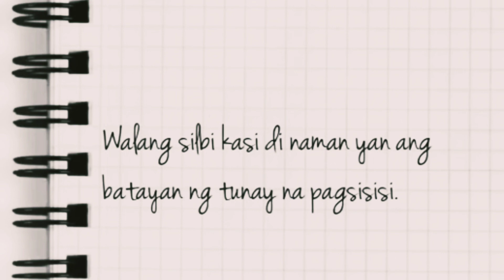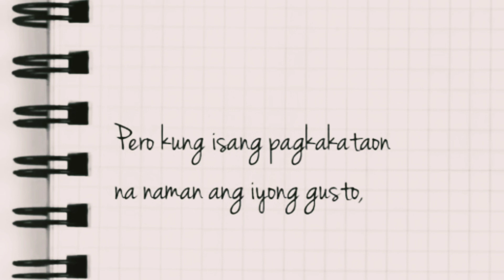Sawa Na Ako Sa Mga I'm Sorry Mo|Spoken Word Poetry| Tagalog Hugot|YAGO